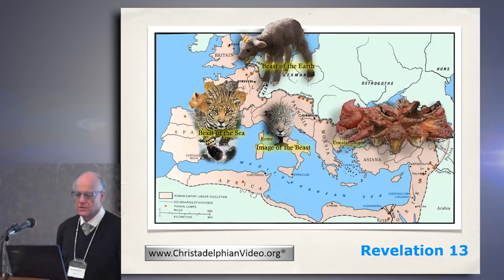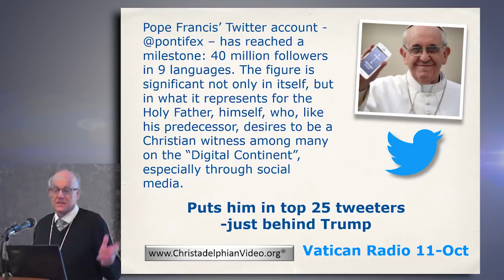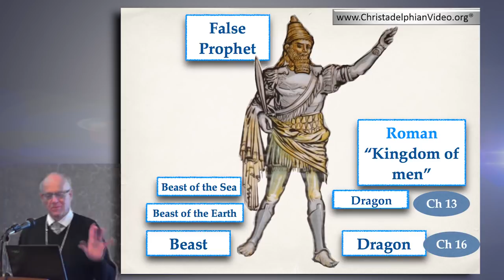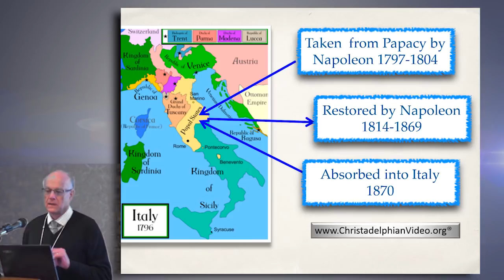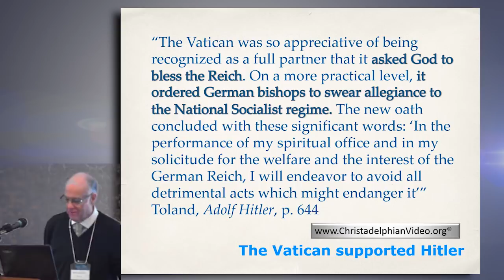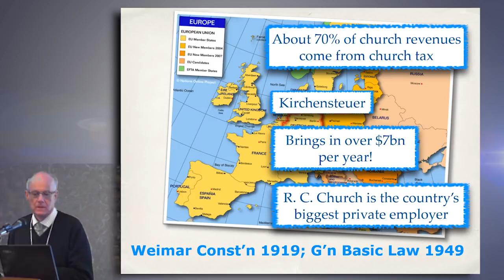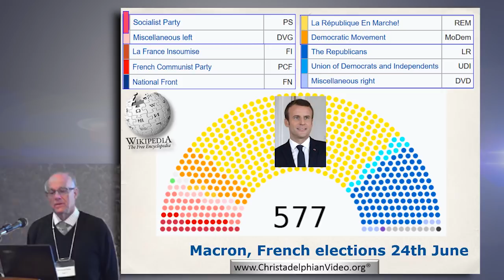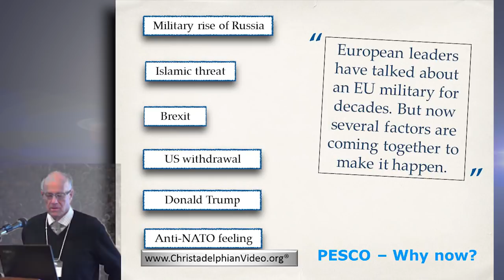3: The European Beast in a post Brexit world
Christadelphianvideo Bibletruthandprophecy christadelphianstalk Christadelphians Christadelphian 3: This study examines how a United Kingdom free Europe is developing, It has been known for some time that Britain was holding back the development of a European superstate which included its own army.
 Now Britain has gone,  who will Europe seek an alliance with, and will she seek closer ties with the Church?

 Watch this video to see the developments,

News reports that rarely make the headlines but are key to our understanding of these events are considered by the speaker.

This is the third of 6 in-depth studies examining world events with Bible in Hand. This is a Milestones update with a difference! The speaker usually prepares just one study each year ( and has done for decades) to examine where we are in light of God's prophetic word - This year he has prepared 6 of these studies all in one go. The signs of the times are such that there is so much happening that to do the subject justice, one study just is not enough. The subjects covered in detail are
1: Rome - The False Prophet
2: Russia - The Dragon moving stealthfully towards Israel.
3: Europe - The Beast ( in a post Brexit World)
4: Sheba & Dedan - Israel's new friends
5: Britain - King of the south charts new destinations
6: Armageddon - Drawing all the nations together

You can watch all 6 studies here...